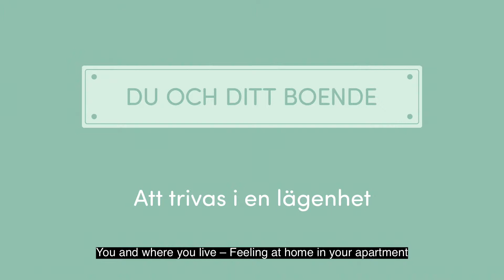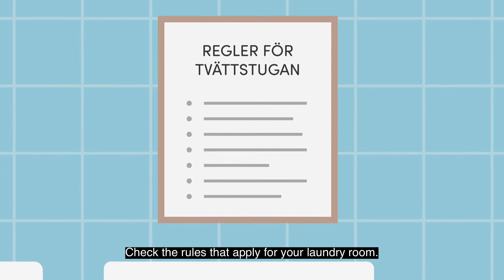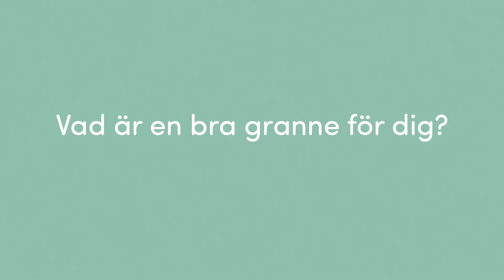Att trivas i lägenhet ENGELSKA